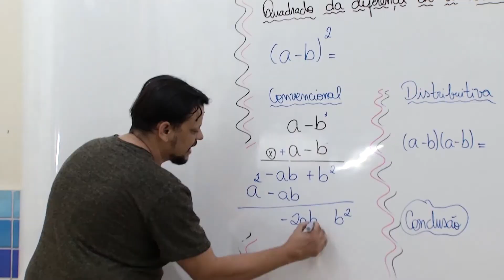9º Ano - Educação Física - Prof. Eduardo Dias - Aula 06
Tema da aula:
 - Drible do Basquete